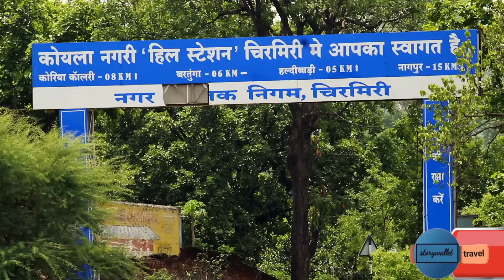HILL STATION CHIRMIRI | CHIRMIRI CITY |CHHATTISGARH TOURISM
Situated on the banks of hasdeo river Chirimiri in chhattisgarh is a beautiful place to explore filled with dense forests, hills, waterfall and coal reserves.
chirimiri is a hills station situated in the northern Chhattisgarh region and mostly the sorrounding areas of this place is still unexplored.
if you want to spend a peaceful weekend this is a good option for forest lovers with lots of greenery and beautiful waterfalls you will never regret coming here